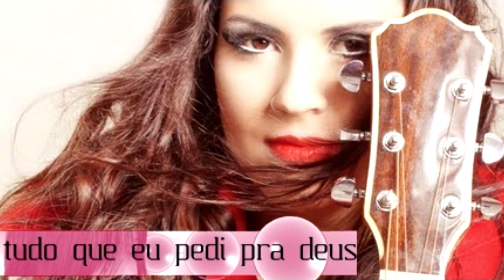Thauana Prestes - Tudo O Que Pedi Pra Deus [ Na Balada e No Sertão ]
Essa é uma faixa do álbum "Na Balada e No Sertão", de Thauana Prestes.

Ferigato Produções e Tom Maior Produções